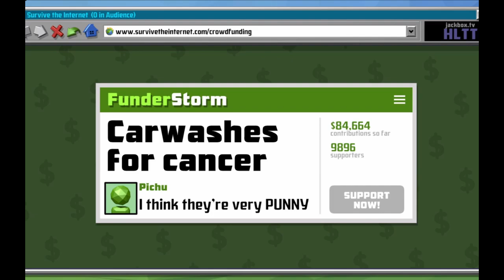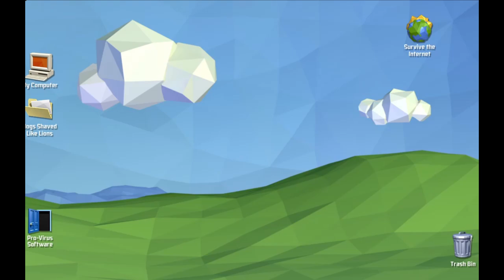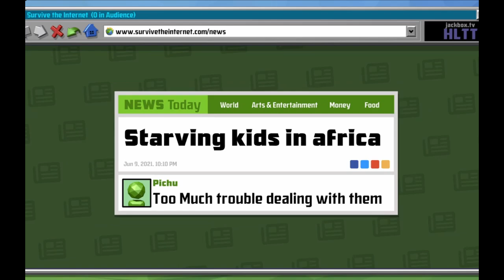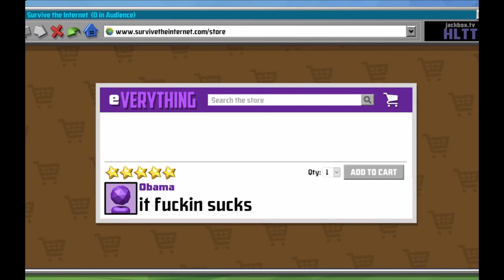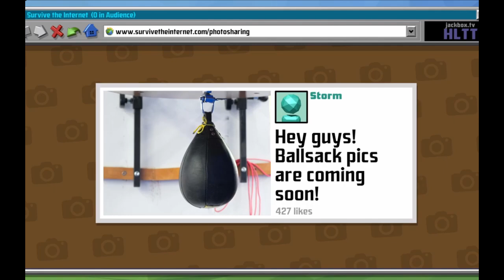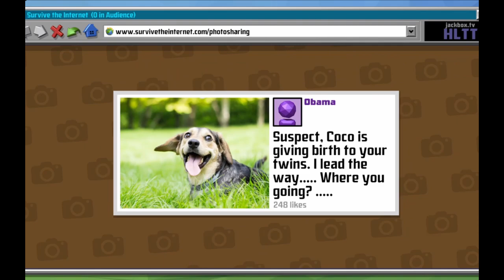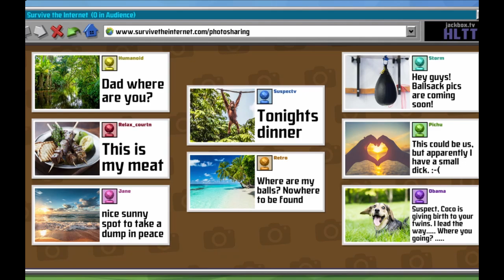Survive The Internet - Starving Children In Africa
SOMEBODY THINK OF THE CHILDREN!!!